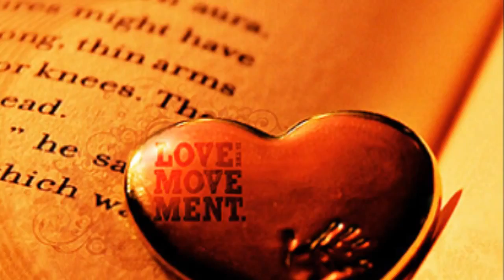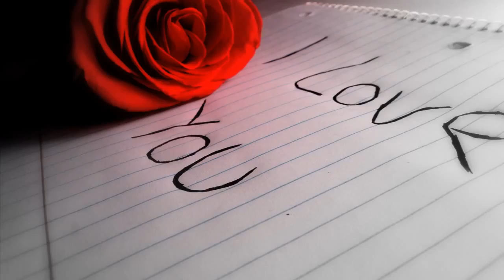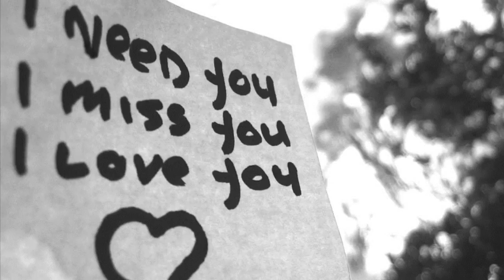Te besQ Cristina!!!